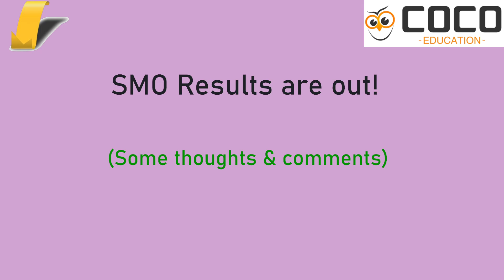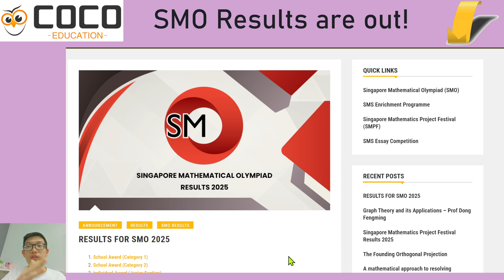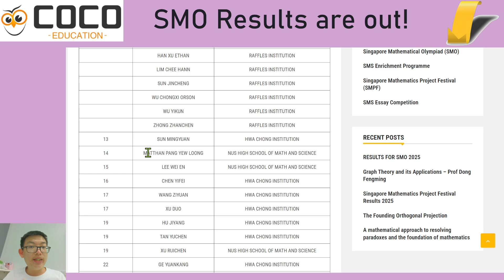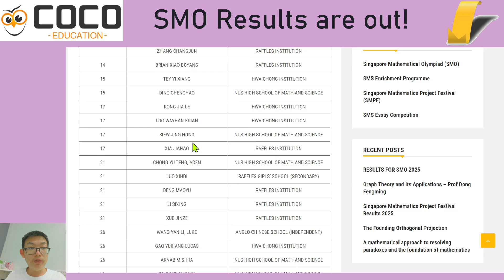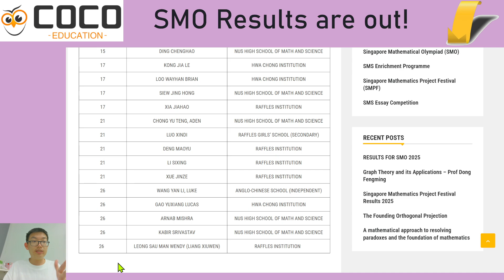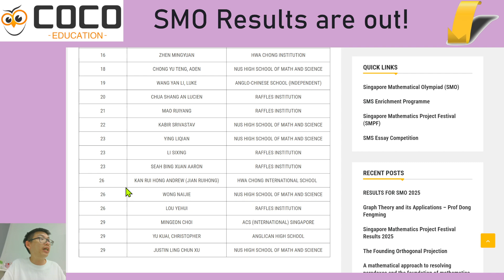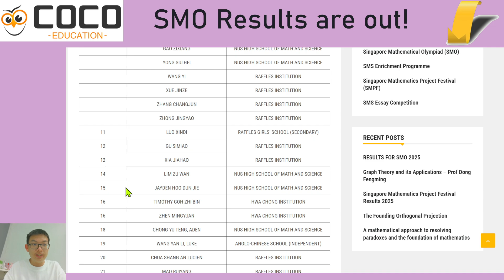My thoughts on the SMO 2025 Results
Congrats to all the winners for the SMO 2025! The Top 30 lists can be found for Gold/Silver/Bronze/HM, you will receive your results from your respective school teachers.

For those who are disappointed with a 'drop' in results, I address some of your concerns here. In short, the SMO R2 papers have led to massive 'score bunching', meaning that less than 1 R2 problem can lead to a difference of 20 places. (Unfortunately, this also similarly affects the SIMO team selection)

And please be considerate towards one another, both IRL and in the comments below :)
My Sem 2 classes have commenced!